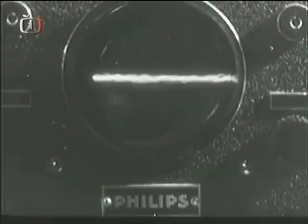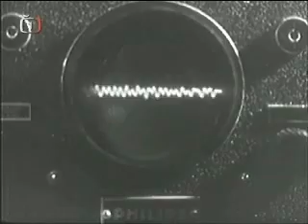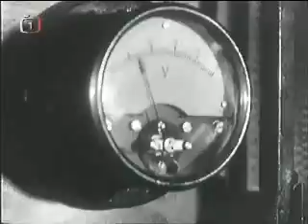Zajatý hlas 1939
Krátký film pojednává o historii záznamu zvuku, od edisonova fonografu na voskové válečky až po gramofony, nahrávání ve studiu ULTRAPHON ve 30. a 40. letech, nahrávají následující písně, následující písně, Jen pro ten dnešní den - O.Nový, Hú a hú K.Vacek, Milujem to, co ztrácíme L.Baarová. (Všechny tyto písně k poslechnutí v mých hudebních videí) Na kraji filmu z fonografu zní píseň která mě připomíná (a pravděpodobně i je) valčík na krásném modrém dunaji (Blue danube, blue danube waltz) Od Johana Štraulse..

Tento film běžel roku 2000 v televizi, v pořadu Hledání ztraceného času díl  archivní žurnál č. 22, čekám, že na stránkách české televize někdy dodají chybějící video, abych ho mohl dodat v lepší kvalitě (toto bylo jen natočeno).

Film pojednává i o výrobě gramofonových šelakových desek o rychlosti 78/otáček, byly to křehké desky, jež šli reprodukovat mechanickým pérovým gramofonem.

Po roce 1945 se společnost přejmenovala na Supraphon, v tomto přelomu byly lisovány desky, jenž měli na sobě pořád Učko (logo ultraphonu) na desce bylo však napsáno Supraphon, takovýchto desek bylo však méně.
Dobrým příkladem je např. často obvyklá nahrávka Hloupý honza/ Tam za tou duhou, deska má červenou etiketu.

PS: Přidávám tip na video, které není mé, ve videu je hudba Blue danube (valčík na krásném modrém dunaji), můžete hudbu porovnat s hudbou u grajícího phonographu (ve videu nazvaný columbia graphophone) ve videu samozřejmě beze zpěvu, dále můžete zároveň vidět etiketu z přelomu, deska má napsáno na sobě Supraphon Učko se však dochováno: